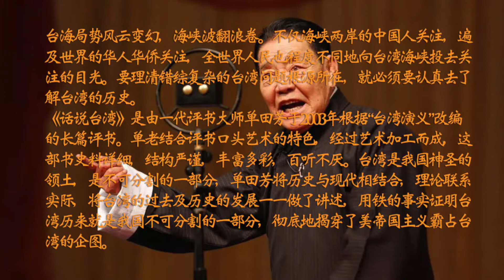【评书联播】《话说台湾》单田芳 第063回